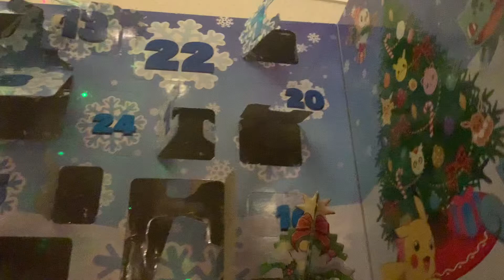Pokémon advent calendar: day 14